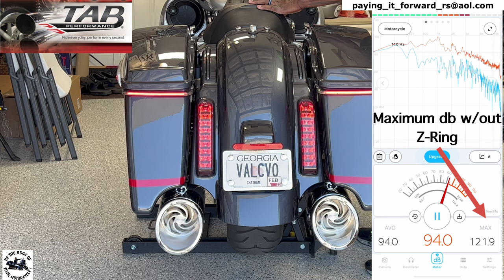NEW!!! Tab Performance 50 Cal. Z-Ring!! Improved Torque And Great Looking Too!!! Available 5/16/22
Robert Simmons - Paying It Forward
101 Blue Moon Crossing, Suite 3, Box 134

Badass Moto Motorcycle Kickstand Pad - Black - American Made in USA
Bike Phone Holder, Motorcycle Phone Mount
Benlari Black Axle Nut Covers Front Axle Caps 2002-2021 Compatible for Harley Davidson Touring
Chrome Seat Screw Quick Mount Bolt

First Tactical Men’s Lightweight Patrol Glove | Skin Tight Goatskin Palm with Touchscreen Capability
Hatch SG20P Dura-Thin Police Duty Glove - Black

Insta360 ONE X2 360 Degree Waterproof Action Camera
Insta360 ONE X2 Battery 1420mAh
Insta360 ONE X2 Fast Charge Hub
Insta360 Selfie Stick with Built in Tripod for ONE X2, ONE R Cameras
Insta360 GO 2 64GB Edition
Insta360 Motorcycle Accessory Bundle for ONE R, ONE X, ONE Action Camera
Insta360 Selfie Stick for ONE R, ONE X, ONE, EVO Action Camera, 120cm/47.24in
Rode Microphones Wireless GO II Dual Channel Wireless Microphone System
Media Mod (HERO10 Black/HERO9 Black)
GoPro HERO9 Black
OverHead Pro 2-in-1 Boom Arm for Tripod
Neewer Dimmable 5600K USB LED Video Light 2-Pack with Remote Control,Tripod
Ayeway Battery Pack 5V 26800mAh Portable Charger Power Bank
SAMSUNG: EVO Select 128GB MicroSDXC UHS-I U3 100MB/s Full HD & 4K UHD Memory Card with Adapter (MB-ME128HA)
SD Memory Card Reader,

Practice Cones
LVL10 Sports Heavy & Tough Cones - Won't Fly Away in Wind or Crack